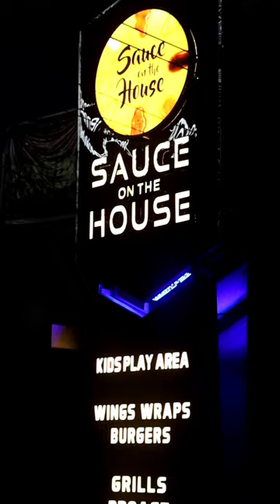Eroju nenu Creamy Spatato Thinna | Sauce on the house ki vacha